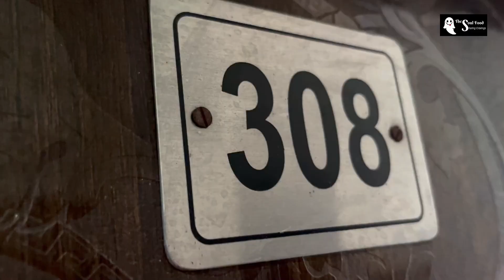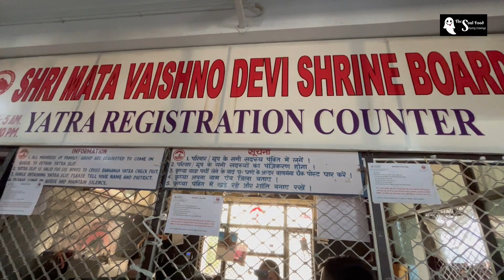Our Train Journey to Vaishno Devi😇🙏 | Vaishno Devi Vlog 1 | Jai Mata Di😇♾️